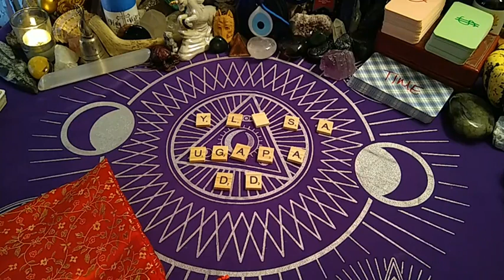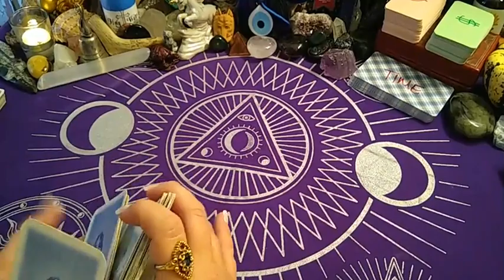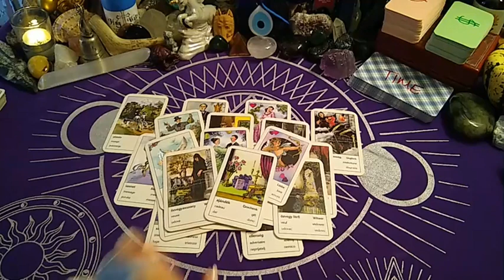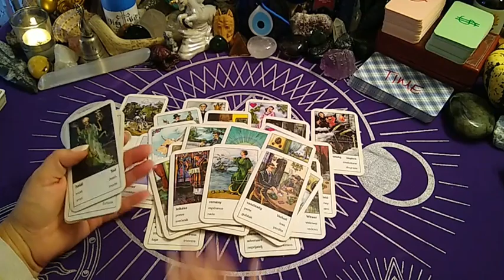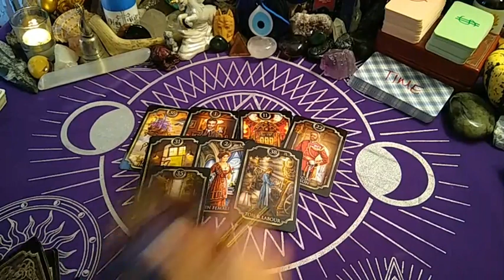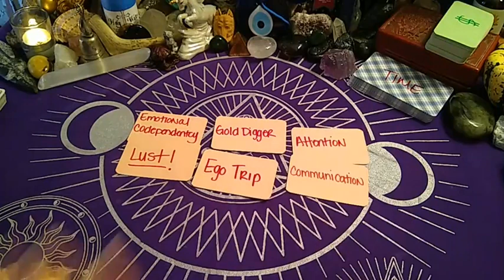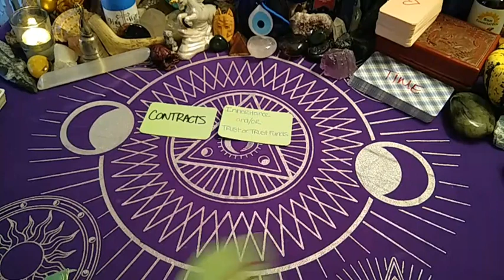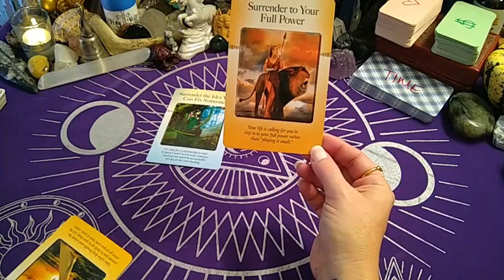Aquarius ♒- I REALLY HOPE YOU'RE NOT DOING THIS EVIL EYE JEALOUSY BS!🧿Nov/2021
🔮READING OPTIONS & PRICING:
NEW CLIENTS ONLY get $10 USD off (FIRST READING ONLY):
* 30 min Live Phone Reading $60 USD (No Clarifying Cards)

* 1 hour Live Phone Reading $100 USD (Fully In-depth with Clarifying Cards)

* 1 hour Pre-recorded Video Reading Via Private YouTube Link $150 USD (Fully In-depth with Clarifying Cards. Please allow for 7-10 business days turn around time frame based on date/time full payment has been submitted.)